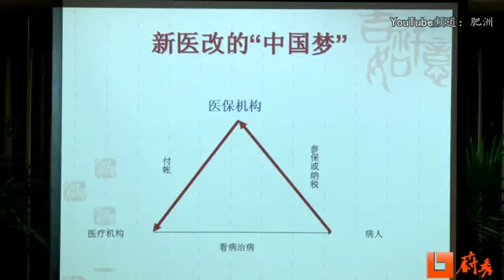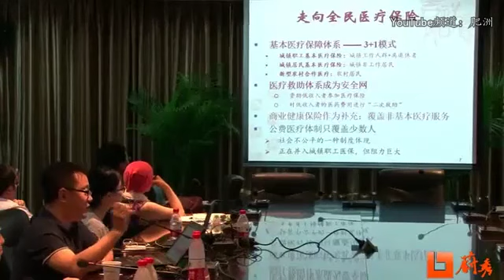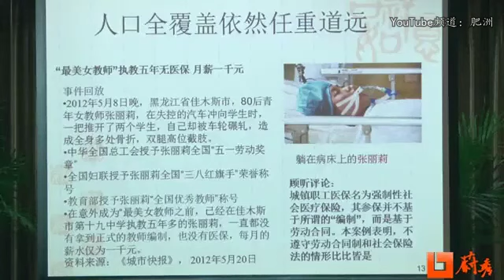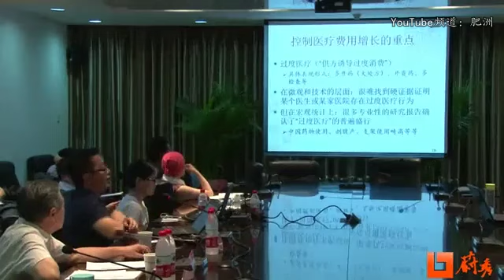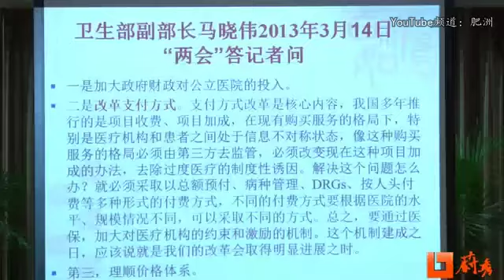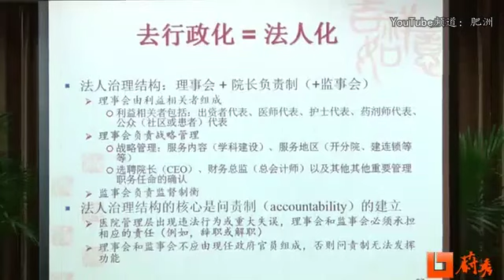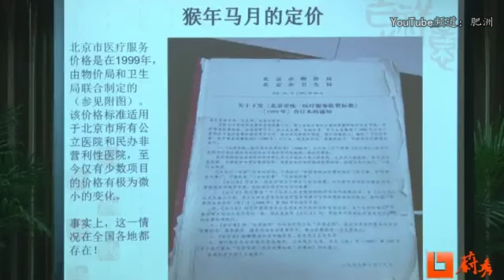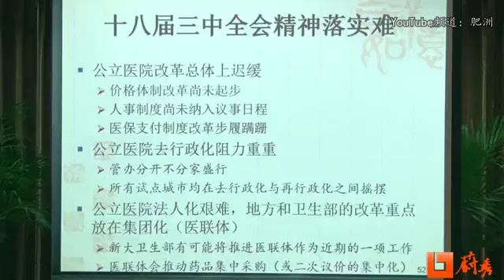顾昕 中国新医改之路【完整版】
主题：中国新医改之路
主讲：顾昕（北京大学政府管理学院教授）
时间：2014年06月20日
地点：中国北京市海淀区颐和园路5号北京大学廖凯原楼(不一定准确)

【肥洲备注】
①此视频仅作文化交流之用，不作任何商业用途。
②肥洲所有上传视频，其中的观点均不代表肥洲本人立场。